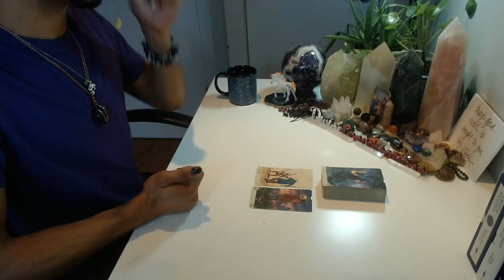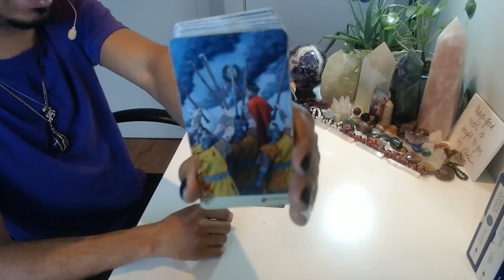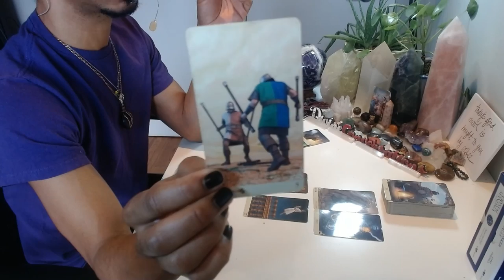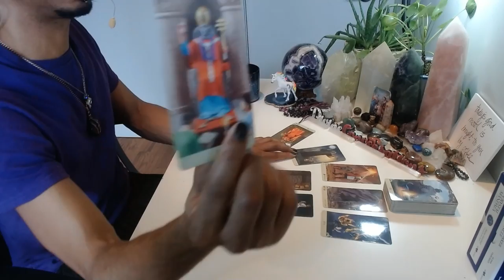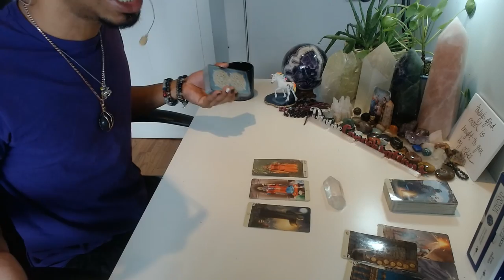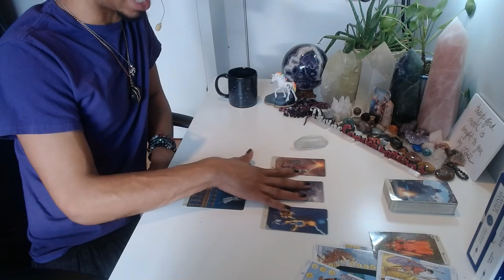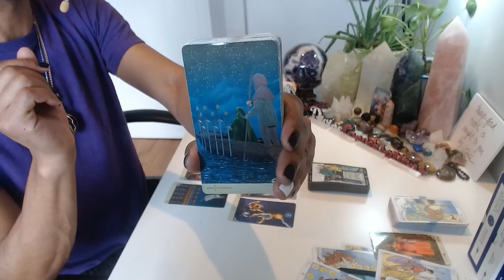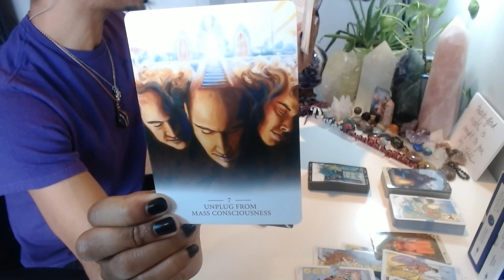MC Weekend Edition - * Full Moon/Partial Lunar Eclipse in Cancer: INTEGRITY!! * - 1/10-12/2020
LIVE READINGS:
30 min - $65
60 min - $130

Available oracle decks:
~Crystal Mandala
~Sacred Rebels